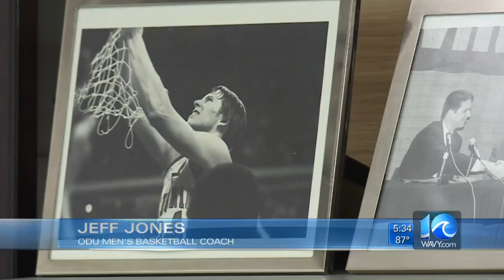ODU Men's Basketball coach battling cancer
Old Dominion University men's basketball coach Jeff Jones announced on Wednesday that he has had a recurrence of prostate cancer. WAVY News 10's Marielena Balouris reports at 5:30 p.m.